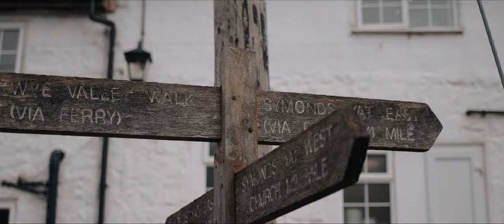KIM // JIM - TRAILER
Cinematic Trailer for Kim & James' Wedding in the glorious Herefordshire countryside